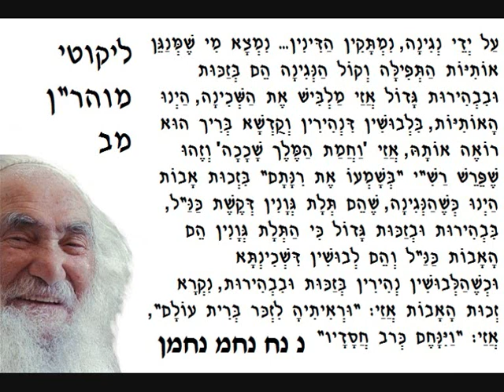נ נח טראנס 2 - תיבת נח